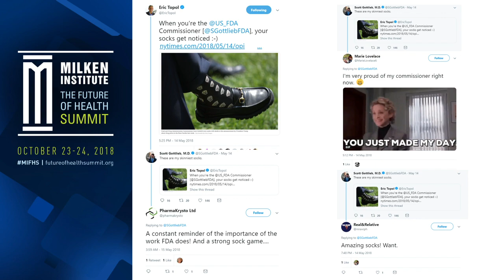A Conversation with Scott Gottlieb, Commissioner, U.S. Food and Drug Administration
This closing session will begin with a conversation with Scott Gottlieb, Commissioner, U.S. Food and Drug Administration, moderated by FasterCures' Tanisha Carino.

Guest Scott Gottlieb, Commissioner, U.S. Food and Drug Administration

Moderator Tanisha Carino, Executive Director, FasterCures, Milken Institute

Following this discussion, Michael Milken, Chairman of the Milken Institute, will share the remarkable medical progress of the past two-plus decades along with a special retrospective of the 1998 March on Washington, which brought together hundreds of thousands of patients, physicians, elected and appointed members of the U.S. government, foundations and leaders of industry to support greater funding of our federal health and research agencies. He’ll explore what these developments have meant in terms of lives saved and extended, as well as what impact they have had for today's science and tomorrow's patients.